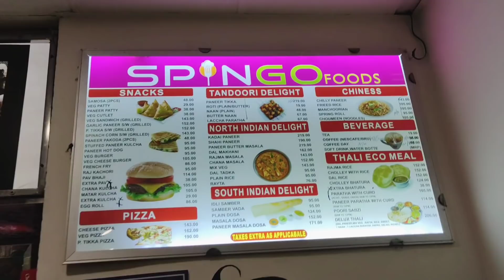हम तो चले कन्हैया की नगरी मथुरा वृंदावन | Delhi to Vrindavan Trip with Family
Delhi to Mathura Vrindavan Trip

Instagram id
Anjali Kukreti 👇👇